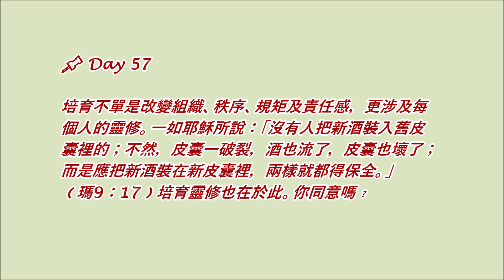【共議同行•日日講】2022.09.28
📌 Day 57

培育不單是改變組織、秩序、規矩及責任感，更涉及每個人的靈修。一如耶穌所說：「沒有人把新酒裝入舊皮囊裡的；不然，皮囊一破裂，酒也流了，皮囊也壞了；而是應把新酒裝在新皮囊裡，兩樣就都得保全。」﹙瑪9：17﹚培育靈修也在於此。你同意嗎﹖

歡迎大家留言分享📝🗣